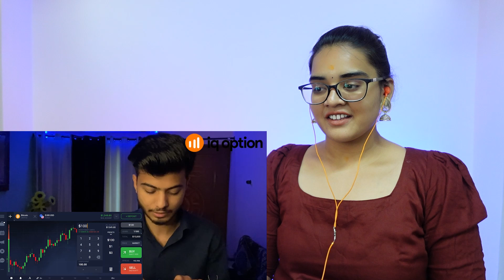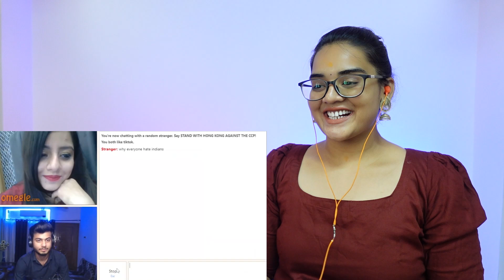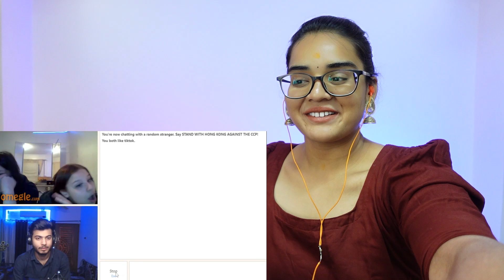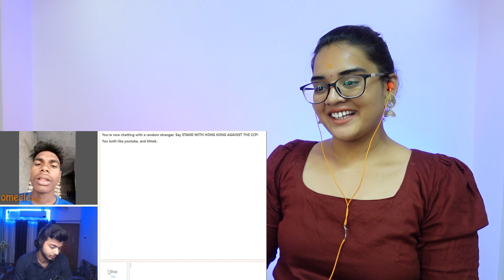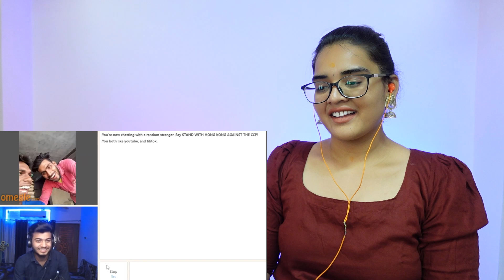I BECAME JIJA JI ON OMEGLE 😍💎 REACTION | Vishwas Kaushik | Neha M.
Best Regards,
Neha M.